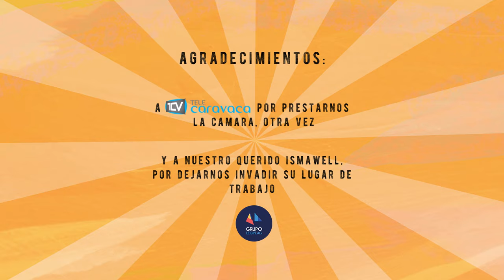Gordo oficina - Moco de pavo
De esa peña que conoces pero no sabes cómo se llaman.